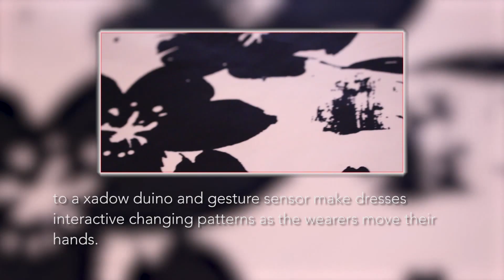Nexxus Designs - MakeFashion 2016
Makefashion Gala 4.0
April 2 2016 Telus Spark

Fashion is that one thing that helps us express who we are, for ages and throughout cultures, fashion has defined our personalities. The two dresses represent the connection among women of different generations.

Focusing on design, lasercut elements and lights connected to a xadow duino and gesture sensor make dresses interactive changing patterns as the wearers move their hands.

Designer – Maria Hoover
Designer – Andrea Collins
Seamstress – April Onishenko
Tech – Shannon Hoover